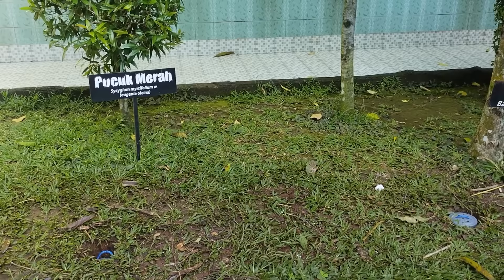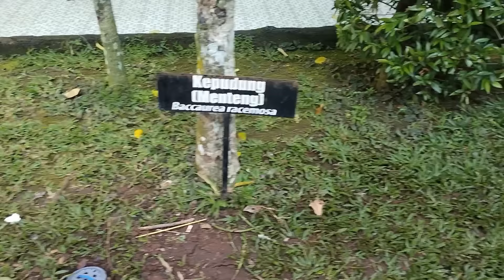Bikin Tempat Sampah dari Tutup Botol Aqua Habis Pakai. Projek P5 SMA N 12 SMG, TP 2022 2023 SMT 2